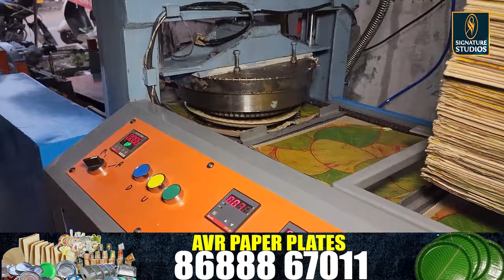పేపర్ ప్లేట్ బిజినెస్ గురించి పూర్తి వివరాలు | Top Quality Paper Plate Making Machine | Guntur, A.P.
• "6 నిమిషాల్లో పేపర్ ప్లేట్ మెషిన్ వ్య...

paper plate making machines in Rajahmundry, Kakinada, Bhimavaram, Tadepally Guedam, and Pitha Puram areas:

Video Description

Welcome to AVR PAPER PLATES MAKING MACHINES! 🎉 In this video, we dive deep into the paper plate business, focusing on the top-quality paper plate-making machines available in Rajahmundry, Kakinada, Bhimavaram, Tadepally Guedam, and Pitha Puram areas. 🌟

Discover the best machines to boost your paper plate production, and learn about their features, prices, and performance. Whether starting a new business or looking to upgrade your equipment, this video has all the insights you need. 📈✨

Business Ideas Telugu
Paper Plate Raw Material,
పేపర్ ప్లేట్ బిజినెస్ గురించి పూర్తి వివరాలు
Paper Plates Making Machines
 paper tray machine
 Paper-making machine prices in India
 paper cup machine
 paper lunch box machine
 paper plate machine
 paper plate-making business in telugu
 business ideas
paper plate-making machine price Hyderabad
AVR paper plate machine
Paper plate-making technology
Paper plate manufacturing
Best paper plate machines in India
Paper plate machine reviews
Paper plate business guide
Efficient paper plate production
Paper plate machine comparison
Starting a paper plate business
Paper plate machine pricing
Small-scale Business ideas Telugu
Paper Plate Making Machines In Hyderabad
Paper Plate Making Machine In Telangana
Paper Plate Making Machine in Andhra Pradesh
Paper Plate Making Machines Manufacturers
Top High-Quality Paper-Making Machines
Paper Plate, paper Plates, making, machine
Automatic High-Speed Paper Plate Making Machine
Full Automatic Paper Plate Making Machines
Paper Products Making Machines
Disposable Paper Products Making Machine
Paper Making Machines
Paper Craft
Low invest Ment Business ideas
Self Employment Business Ideas,
with Low Invest Ment High-Profit Business Ideas
Excellent Business Ideas
Paper Plates Making Machines Manufacturers
Home Needs,
Trade Need, Best Business Deals
Agriculture Machines
Paper Plate Equipment
Agriculture Equipments
women Business Ideas
Student Business Ideas
Paper Plates
Paper Plate
Eco-leaf Plate

పేపర్ ప్లేట్ బిజినెస్ గురించి పూర్తి వివరాలు | Top Quality Paper Plate Making Machine Guntur, A.P, Paper Plate Making Machine, Vijayawada Paper Plate Business, Ongole Paper Plate Machine, Tadepally Guedam Paper Plates, Pitha Puram Paper Plate Manufacturing, Best Paper Plate Machine, Paper Plate Business Ideas, Paper Plate Machine Price, Paper Plate Manufacturing Process, Paper Plate Business in Andhra Pradesh, How to Start a Paper plate Business, Industry, small, scale, Paper,